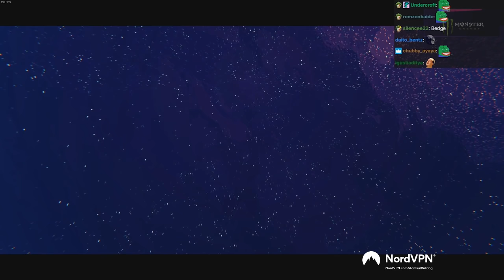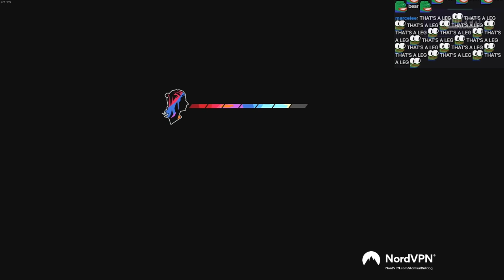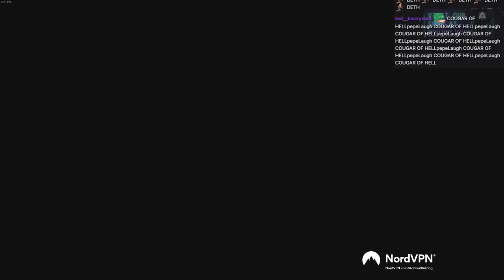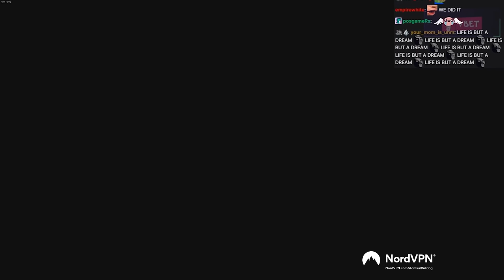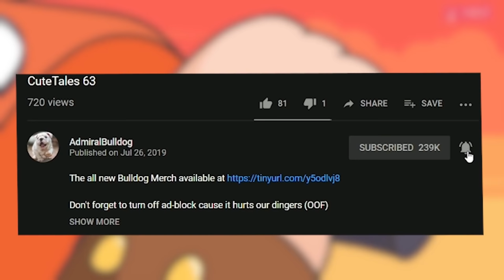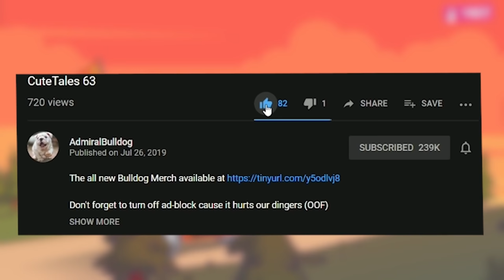Tensions Are High On The Road 96 | Road 96 - First Story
ADMIRALBULLDOG ROAD96 GAMEPLAY STORY GAME LIBERALS FUNNY